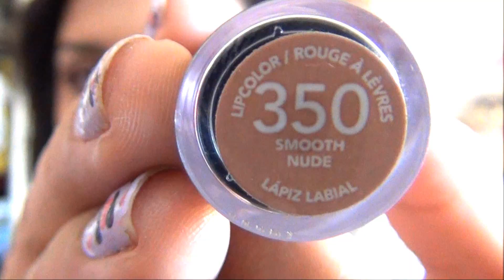Blanco, Rojo & Cafe ♡